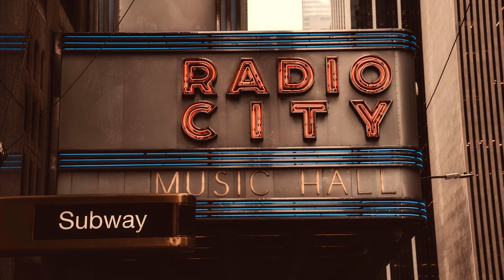Jazz Blues | Relaxing Music Ambient Music Slow Music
Faster music can make you feel more alert and concentrate better. Upbeat music can make you feel more optimistic and positive about life. A slower tempo can quiet your mind and relax your muscles, making you feel soothed while releasing the stress of the day. Music is effective for relaxation and stress management.